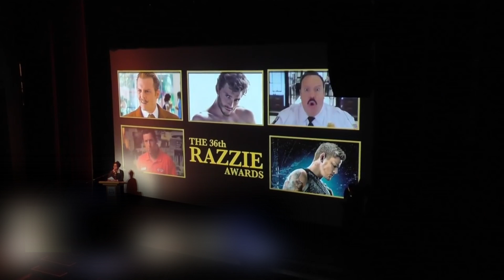Ди Каприо забыл Оскар, Бэтмен против Супермена, Игра престолов - Новости кино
В паблике в контакте мы с ребятами выкладываем только интересные новости из мира кино, без воды.